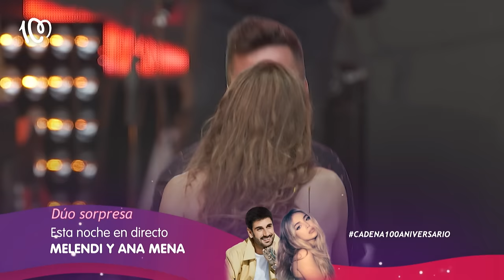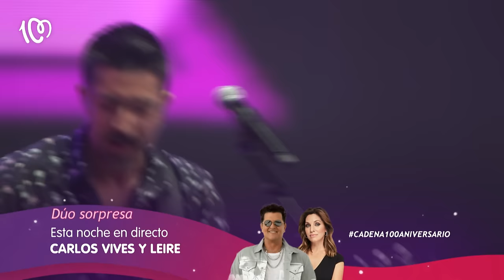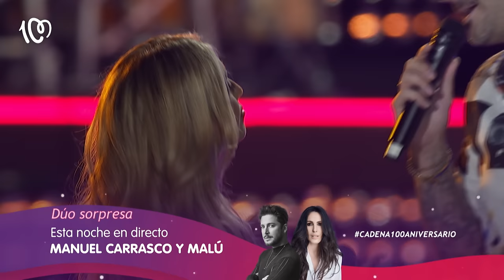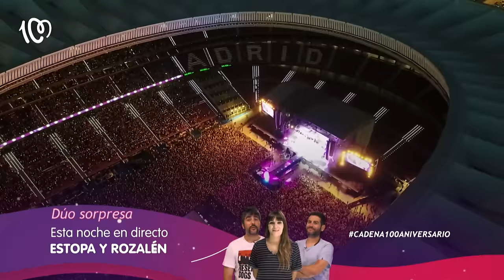CADENA 100 CONCIERTO 30 ANIVERSARIO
Escucha la radio con la mejor variedad musical y disfruta de los mejores contenidos de entretenimiento